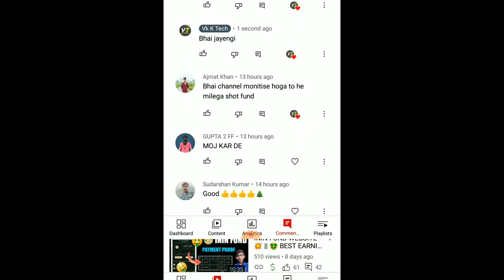Channel Monetize 🤑 होगा, तो ही मिलेगा YouTube Short Fund? 😢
short fund
youtube short fund
how to get youtube shorts fund
how to claim youtube shorts fund
shorts fund
youtube shorts fund kaise milega
youtube short fund kaise milega
youtube short fund claim
short fund claim
youtube shorts fund requirements
short fund kaise le
youtube shorts fund claim
how to get $100 million youtube shorts fund
$100 million youtube shorts fund
youtube shorts fund monetization
youtube short fund eligibility
youtube monetization policy
youtube monetization
how to make money online by YouTube
youtube earning proof 2022
how to earn money without monetization
2022 me shorts viral kaise kare